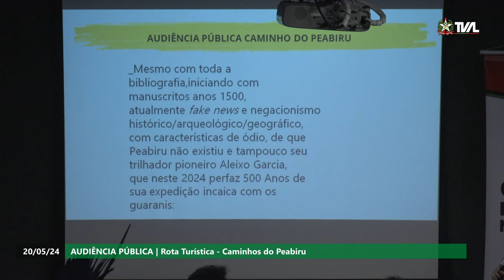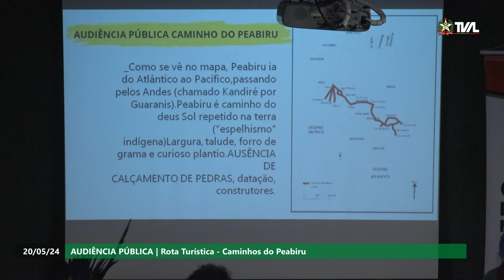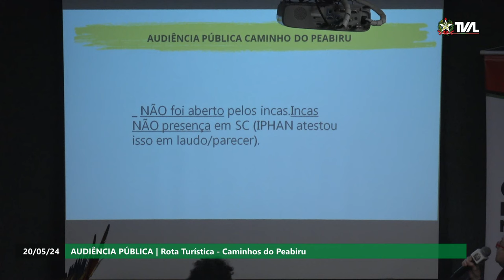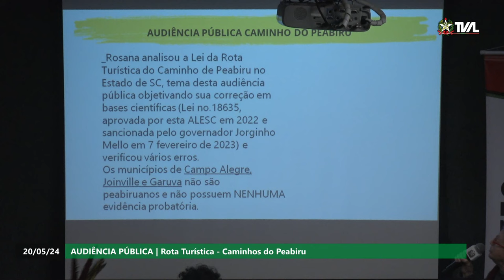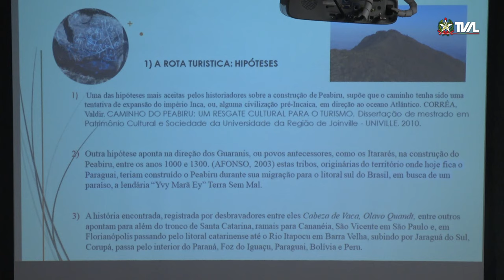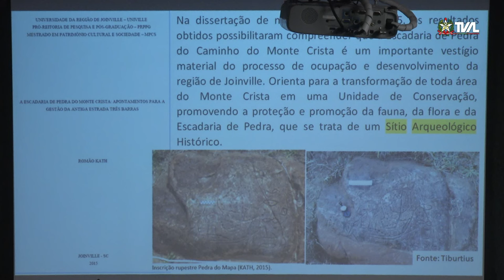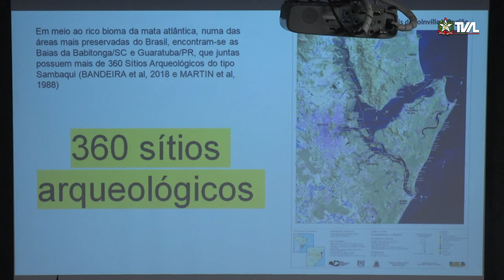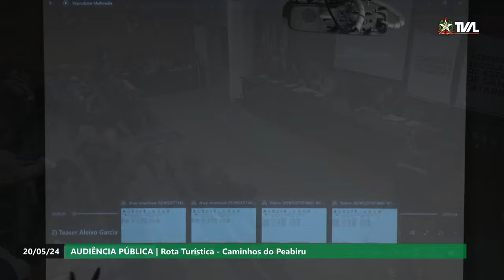Audiência Pública - Rota Turística Caminhos do Peabiru - 20/05/24